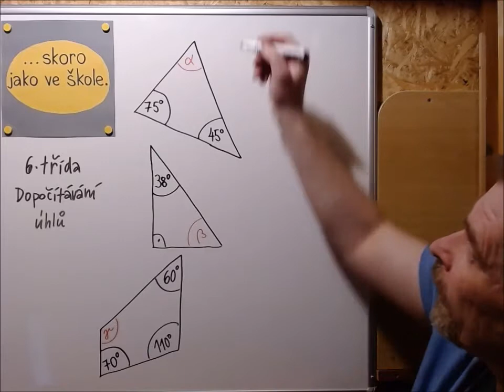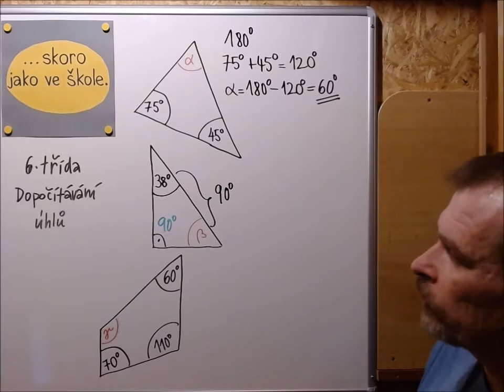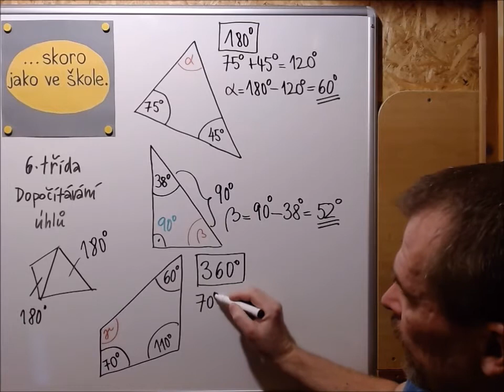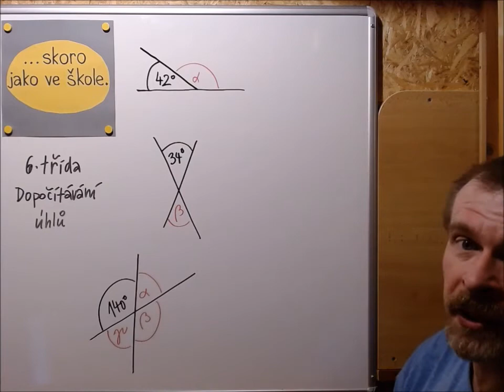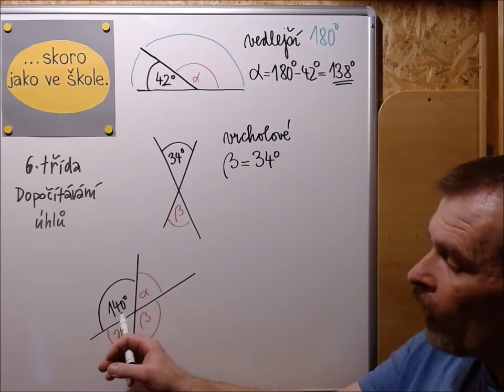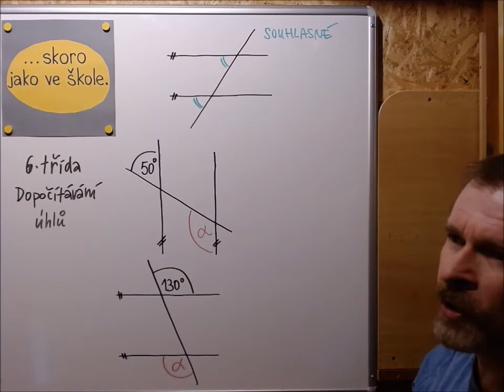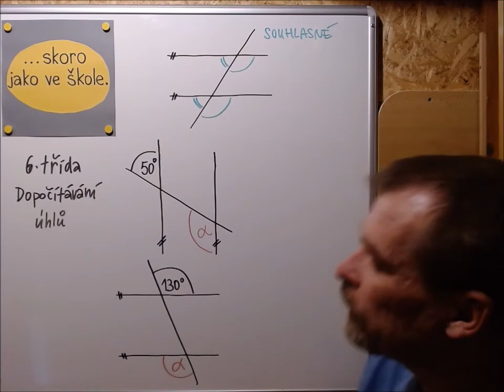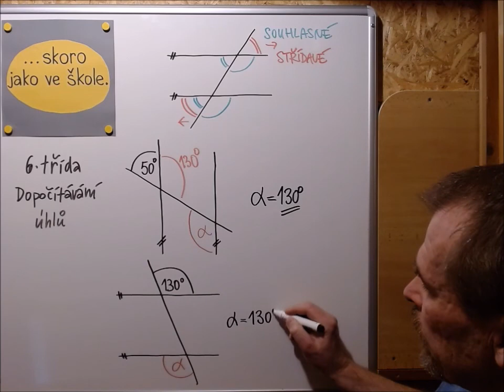dopočítávání úhlů - příprava na prověrku